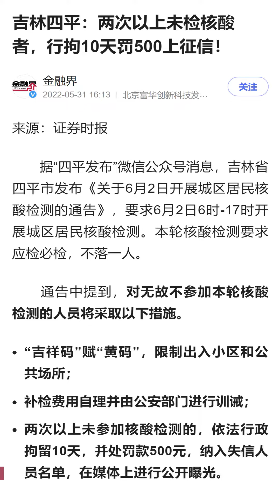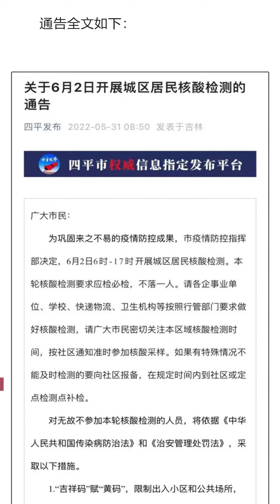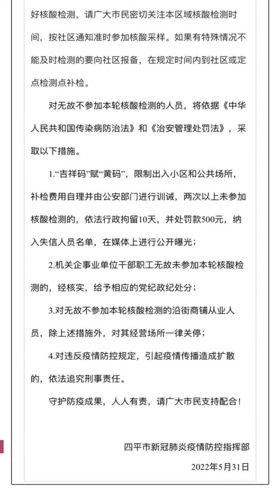吉林四平：两次以上未检核酸者，行拘10天罚500上征信！